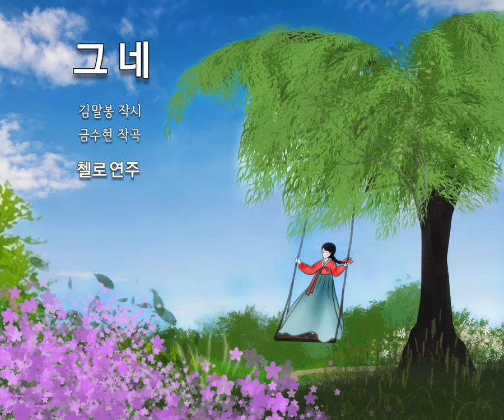아름다운 우리가곡) 금수현 작곡 - 그네 [첼로 연주음악]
🍃금수현(金水賢, 1919년 7월 22일 ~ 1992년 8월 31일)
 테너 성악가, 가곡 작곡가·작사가, 지휘자, 음악교육가이다.
 경상남도 김해군 대저면에서 출생.
1940년 일본 도요 음악학교에서 공부하고 돌아와 동래여자고등학교, 경남여자고등학교에서 음악을 가르치면서 작곡 활동을 하였으며, 이때 [그네]를 작곡하였다.
1956년 문교부 편수관이 되어 음악 교과서를 만드는 데 힘썼다. (위키백과)

🌿그네
김말봉 시
금수현 곡

＊┈┈┈┈ 첼로 연주 음악

세모시 옥색 치마 금박 물린 저 댕기가
창공을 차고 나가 구름 속에 나부낀다
제비도 놀란 양 나래 쉬고 보더라

한번 구르니 나무 끝에 아련하고
두 번을 거듭 차니 사바가 발아래라
일만 근심은 바람이 실어 가네